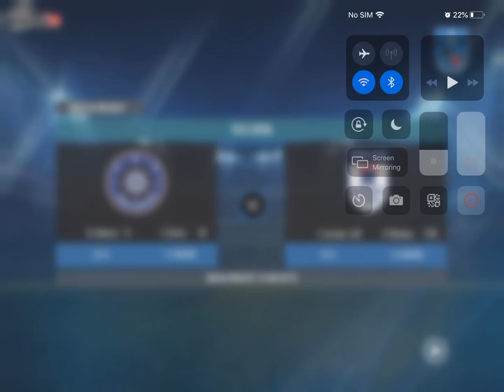| INDIA 🇮🇳 VS ENGLAND 🏴󠁧󠁢󠁥󠁮󠁧󠁿| | REAL CRICKET TM 20 | AUM’S CREATIONS | I WIN | HIGHLIGHTS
HELLO EVERYONE IN THIS VIDEO I AM PLAYING REAL CRICKET TM 20 AND IT IS A 2 OVER MATCH AND IND VS ENG AND I WON AND THIS IS THE HIGHLIGHTS FOR THOSE WHO HAVE MISSED THE FULL VIDEO IN THE MORNING .

BYE SEE YOU IN THE NEW VIDEO
LOVE YOU